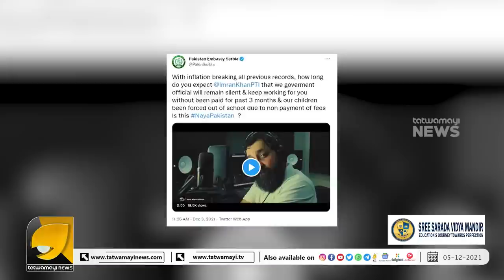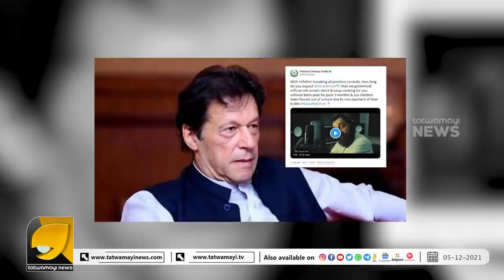തകർന്ന് നിൽക്കുന്ന പാകിസ്താന് വേണ്ടി ജയ് വിളിക്കുന്ന ഇന്ത്യൻ ജിഹാദികൾ അറിയാൻ ... | RP THOUGHTS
ലോകത്തിന് മുന്നിൽ പിച്ചച്ചട്ടിയുമായി തകർന്ന് തരിപ്പണമായി നിൽക്കുന്ന പാക്കിസ്ഥാൻ | RP THOUGHTS